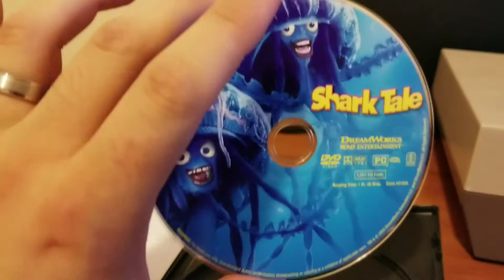How to PLAY DVD Shark Tales PS2 on the NES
DVD to play PS2 game on NES!